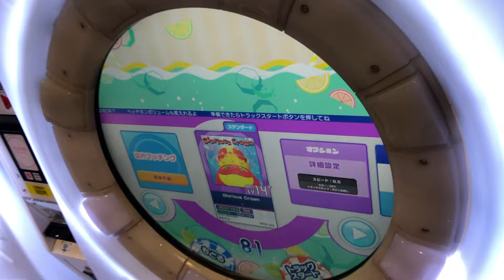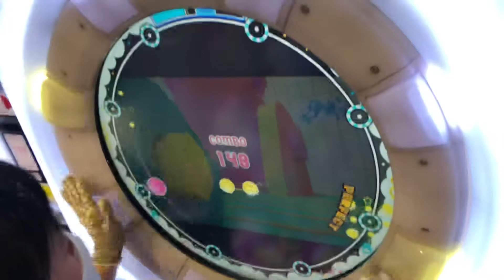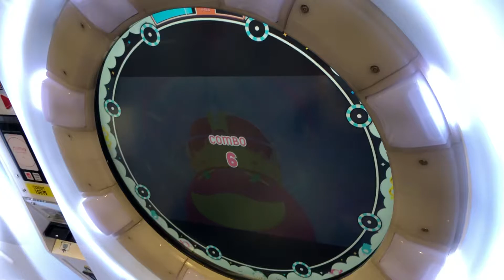【maimaiナラシ】Glorious Crown MAS【maimaiでらっくすSplash】 セガ町田2021年1月29日